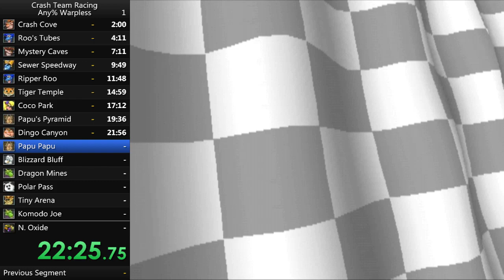Crash Team Racing - Speed Run: 01:00:11